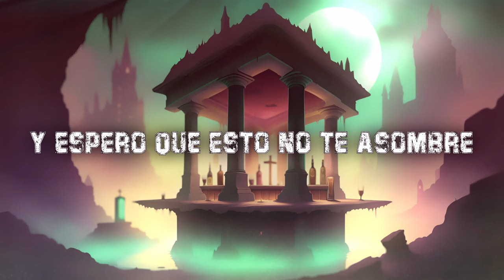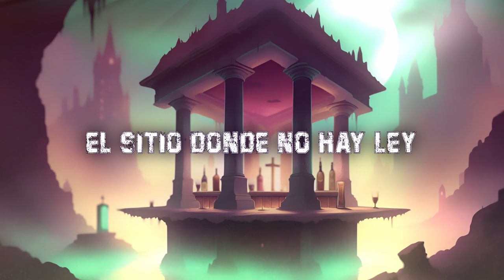El Agujero donde salieron todos los Orcos (Letra) 🕳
Letra:

Oye amigo ¿Por qué no vamos a ese bar?
¿Tú estás loco? ¿No sabes lo que pasa ahí?

En medio de esta ciudad
Donde huele fuerte a humanidad
Está un pequeño bar
Que no se recomienda buscar

Por la noche... ese lugar
Le empieza... a Rodear
Multitud... de varios hombres
Y espero que esto no te asombre...

¡El agujero donde salieron todos los orcos!

El sitio donde no hay ley
El agujero de los gritos
Despertando los delitos

Desde el cazador al buey
La zona que huele a puerco
Incluyendo al dúctil y el terco

Ey ey ey EEEYYY
Beben del pobre hasta el rey
La borrachera infinita
Que cualquier orco necesita...

El bar de lúgubre luz
Al lado de una gran cruz
La zona donde se habita
La gente más inaudita

Los orcos que siempre ligan
Beben, bailan y se fatigan
Rodeado de un mal olor
Y un extremo... calor...

Despertando los delitos

Yo te avise, hermano
De este lugar lejano
Es un bar desagradable
Con servicio lamentable

Allí te van a pervertir
No te lo quiero repetir
Orcos que parecen personas
Hasta arriba de hormonas

Se forman peleas
Aunque no lo creas
Estaremos más seguros
Detrás del agujero y sus muros

No te tengo que persuadir
Para poder elegir
Un sitio mejor
Que aclame nuestro honor

¿Y qué hay de malo? Nosotros somos igual de feos
Pues tienes razón...

Despertando los delitos

Este lugar lejano
Con servicio lamentable

Para poder elegir
Un sitio mejor

¿Y qué hay de malo?

¡Ey!

Amazon Music: